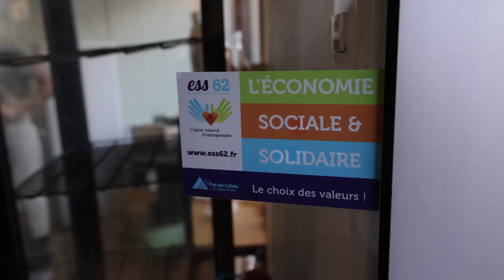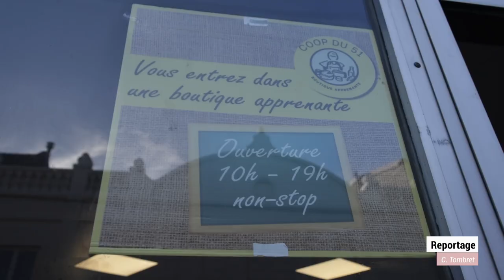Le 51, nouveau commerce de Bully-les-Mines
[ REPORTAGE ] 🎥 𝗟𝗲 𝟱𝟭, 𝗻𝗼𝘂𝘃𝗲𝗮𝘂 𝗰𝗼𝗺𝗺𝗲𝗿𝗰𝗲 𝗱𝗲 𝗕𝘂𝗹𝗹𝘆-𝗹𝗲𝘀-𝗠𝗶𝗻𝗲𝘀

Pour consommer local, rendez-vous à la Coop du 51, rue roger Salengro à Bully-les-Mines. 🧇🍯🍺
👉Vous serez accueillis par les lycéens en Bac pro commerce du lycée Léo Lagrange.